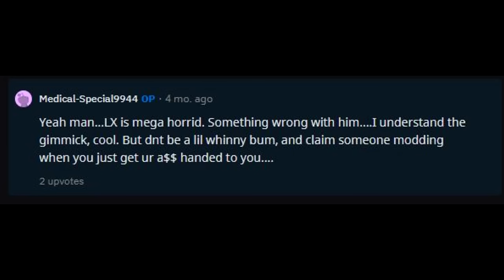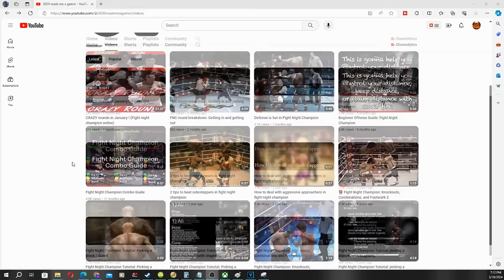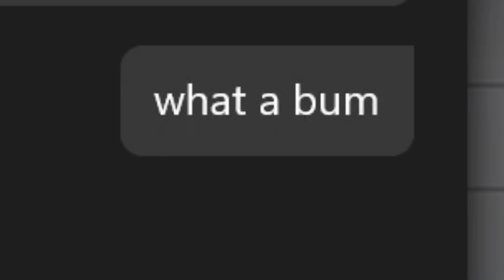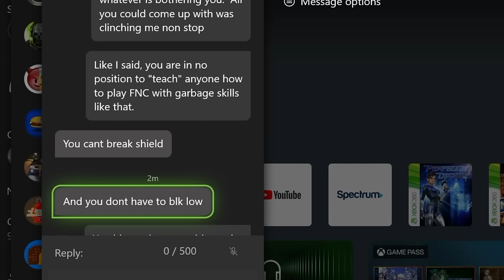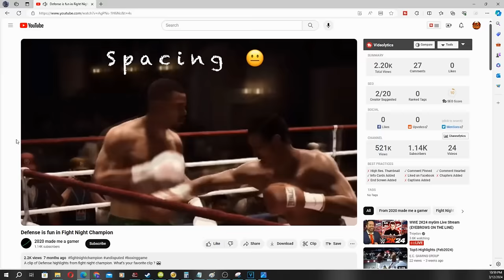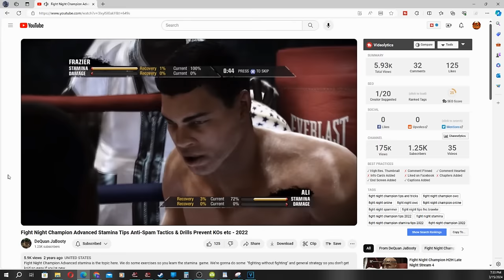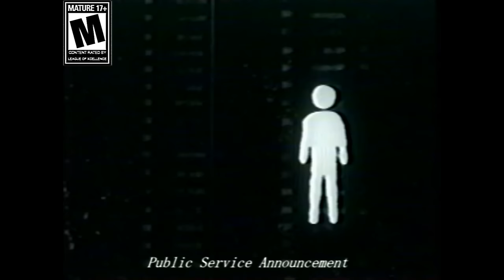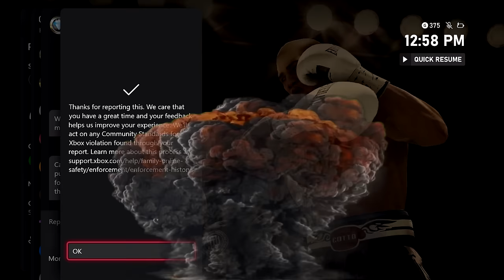#1 RANKED FIGHTER IS THE BIGGEST CRYBABY OF ALL TIME!@2020mademeagamer -Fight Night Champion Top 100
Fight Night Champion Online Ranked Match On Xbox Series X

In this video I take on the #1 Ranked Fighter @2020mademeagamer in a ranked match.  During and after this match, he acted like the biggest biyotch I've ever seen in the history of me playing Fight Night.  Once he realized that he was no match for my skill, he started spamming me with clinches for the entirety of the fight. In fact, I GOT CLINCHED 44 F'N TIMES!

Once that didn't work, he retreated on the back foot and spammed the straight right hand.  Once I shut that down and knocked his silly ass on the floor @2020mademeagamer rage quit and started acting like a petulant child in my DM's.  Then later acted and pretends like this fight never happened to save face with his audience.

The reason why I am uploading this video is because 2020 Made Me A Gamer is supposed to be a FNC Content Creator who "teaches and helps" people get better at the game.  The problem is that he is no position to teach anyone how to play FNC because he's absolute garbage at the game.

If you want LOGICAL and PRACTICAL advice on how to get better at FNC, I strongly recommend watching @dequanjabooty7379 content.  His videos helped me ascend to another level, and they will do the same for you.  @FightNightsFinest is another fantastic resource for those who are looking to get better at the game.

Whatever you do, don't listen to @2020mademeagamer. He's nothing but a rage quitter and a petulant crybaby.  Here's the video to show for it.

0:00 Intro
0:29 Monologue
23:11 Personal Message To My Opponent
25:46 Full Fight
45:08 Outro/DSP Addresses The Rage Quitters